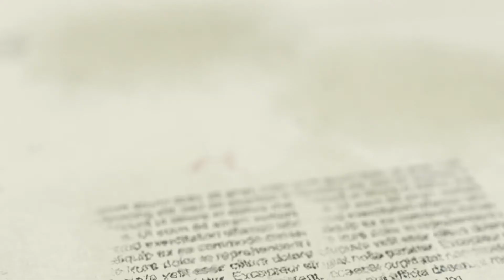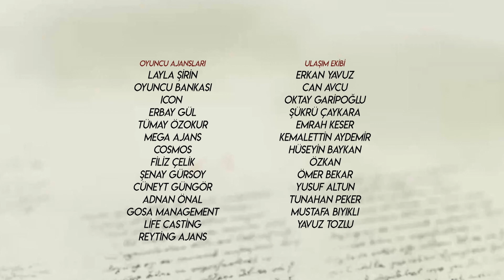Hicran 72. Bölüm (Kısa Bölümler)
Hicran 72. Bölüm (Kısa Versiyon)

Yapım: Filmevi Yapım
Yapımcı: Dilek Yorulmaz - Erol Demir
Yönetmen: Gürsel Ateş - Nuh Şen
Senaryo: Uğur Kandemir Arpacı, Fırat Efe Akyüz, Zeynep Kaya